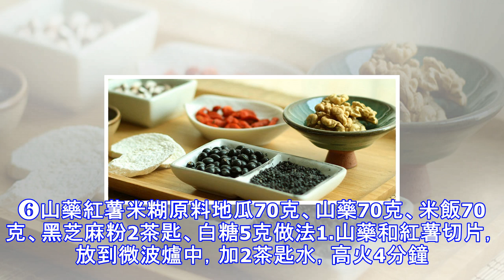別再每天早晨只知道喝豆漿了，這個更有營養！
米糊是啥？米糊是一種具有一定粘度和稠度的半固態物質，是由各種穀物經機械粉碎和水煮糊化後得到的。米糊更容易被人體消化吸收，可迅速為身體提供能量；各種穀類混合的米糊含有更豐富的營養和保健作用；穀物香氣釋放充分，增進感官享受，促進食慾。它的做法也非常簡單，只要有原料和豆漿機就好啦！❶黑芝麻米糊原料芝麻30克、糯米50克、大米50克做法所有材料洗凈，加水浸泡一夜，第二天用豆漿機製成米糊即可。❷紫薯米糊原料紫薯150克、大米80克做法1.紫薯去皮切碎，和洗凈的大米一起浸泡一夜。2.將浸泡過的紫薯、大米、水加入豆漿機中，製成米糊。❸紅薯雜糧米糊原料紅薯200克、麥仁30克、糙米30克、玉米片30克做法1.